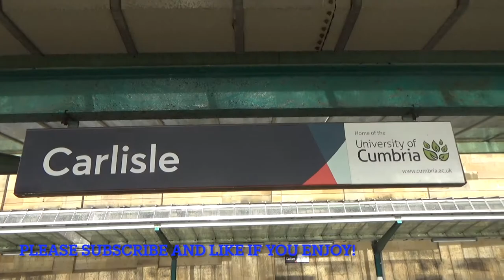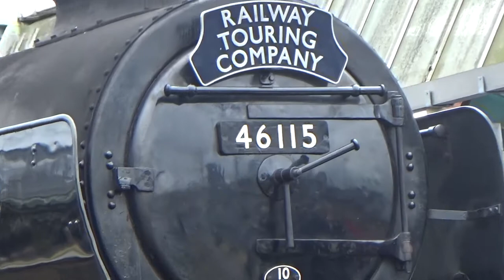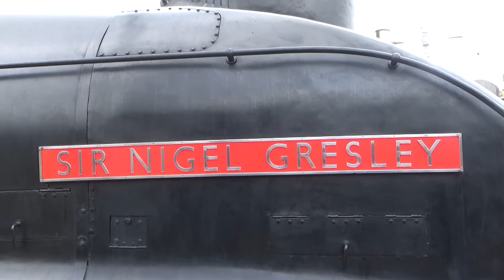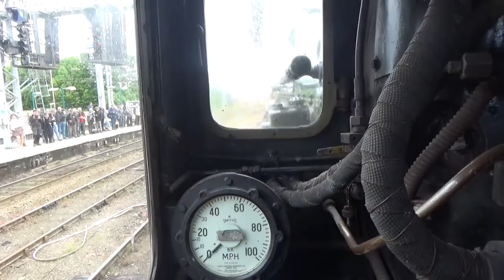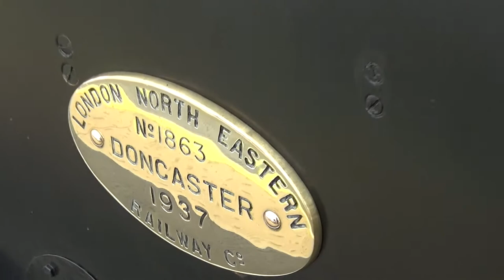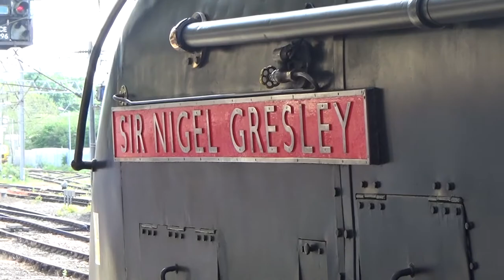4498/60007 Sir Nigel Gresley and 46115 Scots Guardsman at Carlisle 21.05.2022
★ Hello guys! Welcome to Spike's Steam. Today's video we see 4498/60007 Sir Nigel Gresley in a very rare colour War Time Black and 46115 Scots Guardsman at Carlisle. 46115 Scots Guardsman was on The Cumbrian Mountain Express Tour and 4498/60007 Sir Nigel Gresley was on The Sir Nigel Gresley Locomotive Trust tour for members only!
⚫Carlisle Station
★ 46115 Scots Guardsman failure
Scots Guardsman failed due to an AWS issue. She departed the station about 5 minutes before Sir Nigel Gresley.